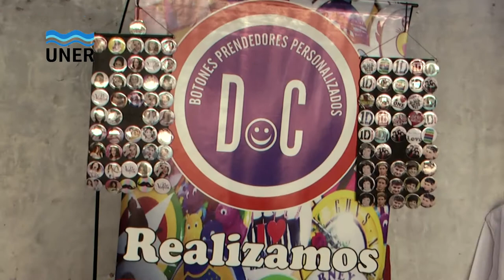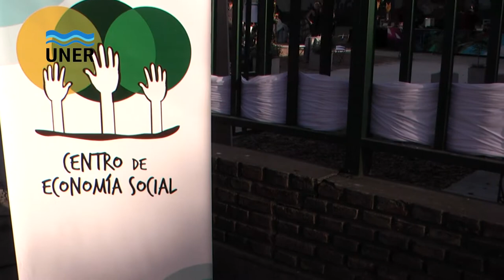Feria de Microemprendedores